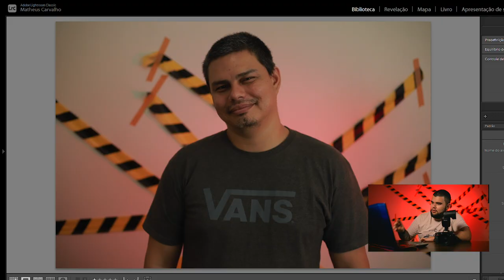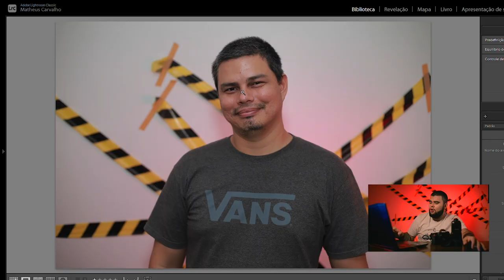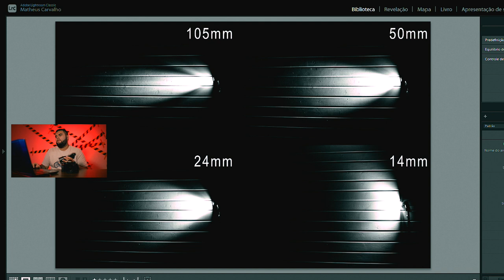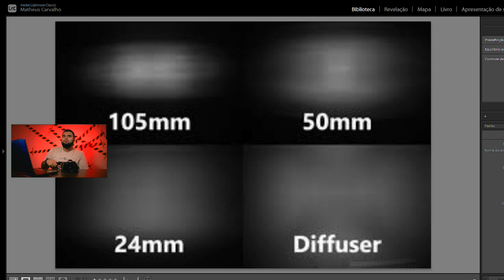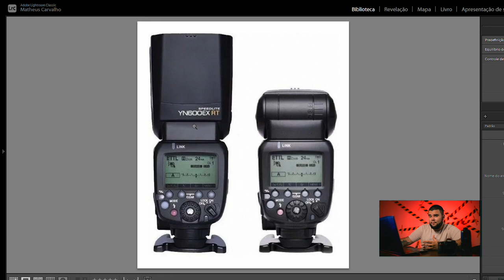FLASH POP-UP E SPEEDLIGHT, QUAL A DIFERENÇA? | MATHEUS CARVALHO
Salve, galera! Nesse vídeo eu falo sobre a diferença e momentos de uso do Flash Pop-up e do Speedlight, e mostro na prática a diferença visual entre os dois.
Pra quem tem interesse em conhecer mais sobre Flashs, Se liga!!!